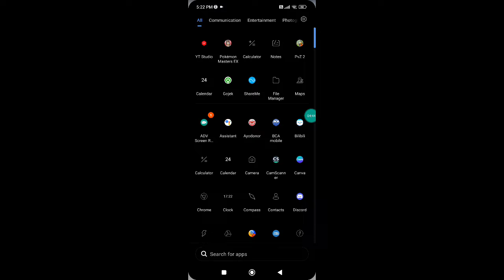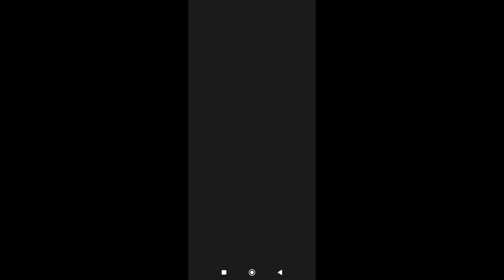Plant Vs Zombie 2 Arena 24 November 2022